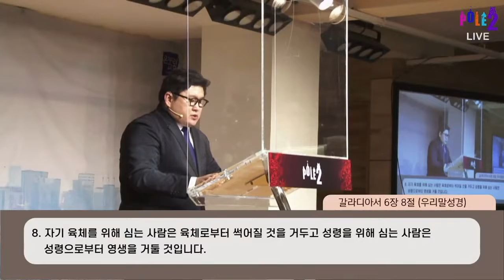[Pole2 대학부 주일예배 설교] '십자가 외에는 자랑할 것이 없습니다. ' (이우람 목사) 2021.12.19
* 현재 사회적 거리두기 2단계 중 종교시설에 대한 조정된 방역지침(예배당 전체 좌석의 20%)을 준수하며 예배당 예배를 진행하고 있습니다.

▣ Pole2 대학부 새가족 과정을 원하시는 분은 아래 링크로 접속하셔서 "온라인 새가족 과정 신청서"를 작성해 주시면 새가족 팀에서 연락을 드립니다.

Pole2 대학부 주일예배 안내]